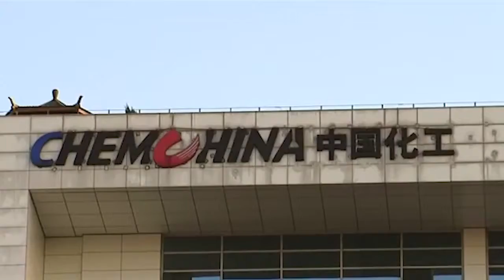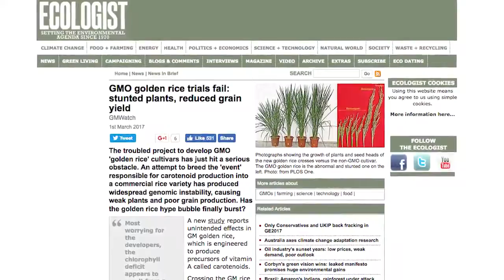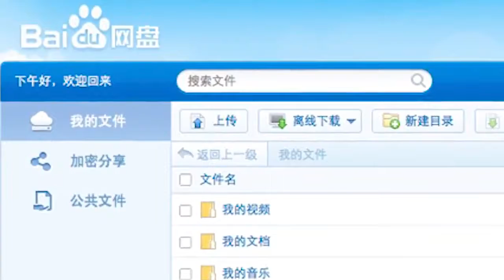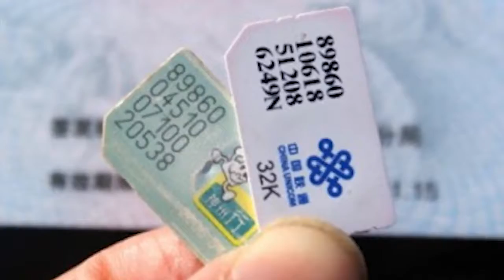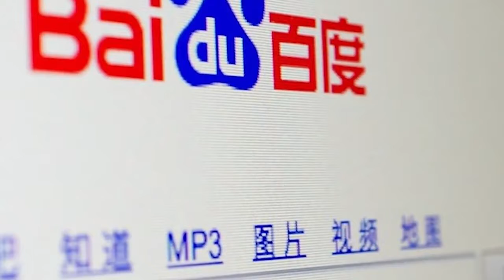NATO Woos Trump With 9 11 Wreckage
Story #1: NATO's Feel-Good Meeting Aims to Impress Trump

NWNW Flashback: NATO Preparing Vast Disinformation Campaign Against Syria (Jun. 14, 2012)

Story #2: China Pushes Public to Accept GMO as Syngenta Takeover Nears

GMO Golden Rice Trials Fail - Stunted Plants, Reduced Grain Yield

Story #3: China's Leading Search Engine to Require Real-Name Registration for Its Services

Theresa May Is Going to Protect You From the Internet